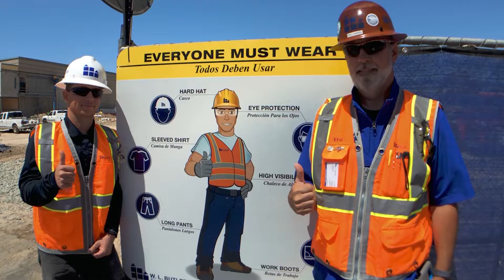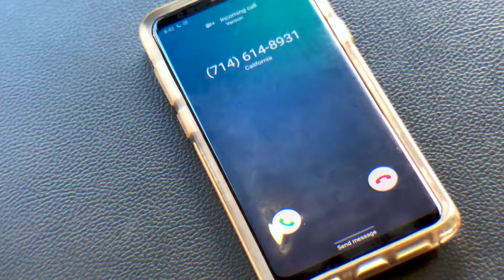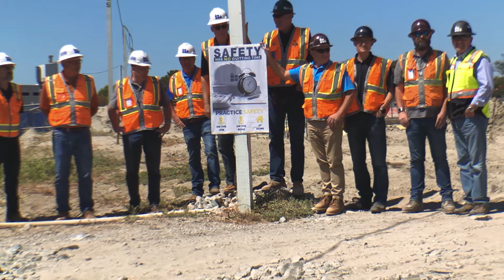Safety Matters: It's Up to Me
Instructional video created by our very own Team Members illuminating the powerful words by Don Merrell in his poem, "It's Up to Me" and remind us all that Safety Matters.